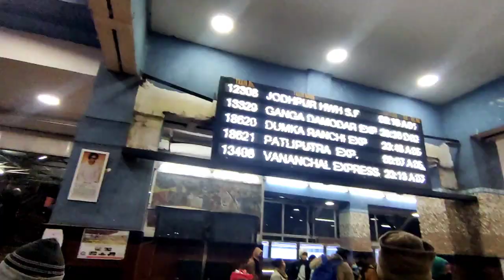Dhanbad to Patna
Aap apni rai Comment box me COMMENT kar ke jarur bataye.

Allinonevid